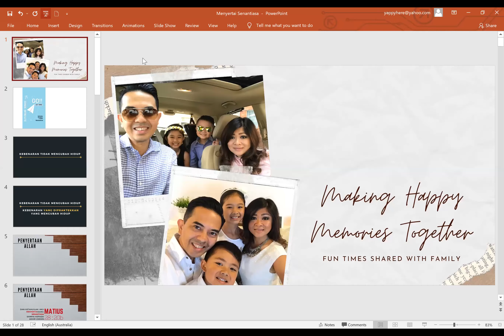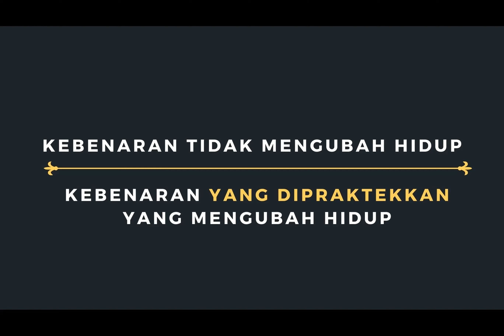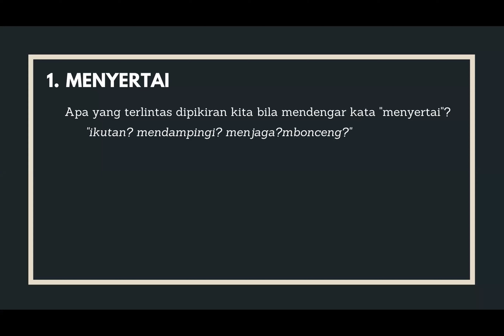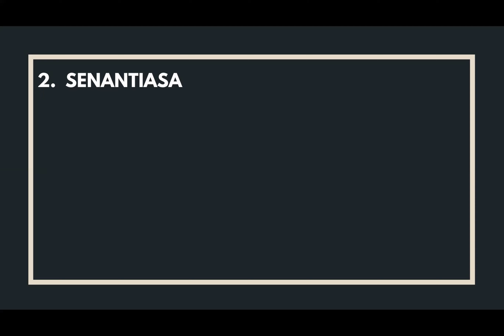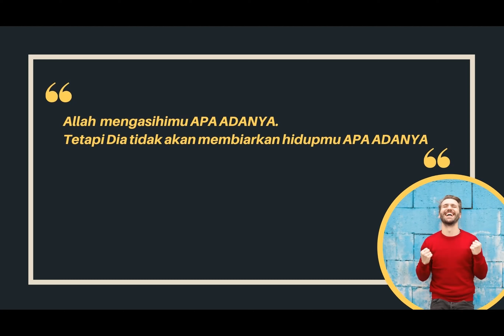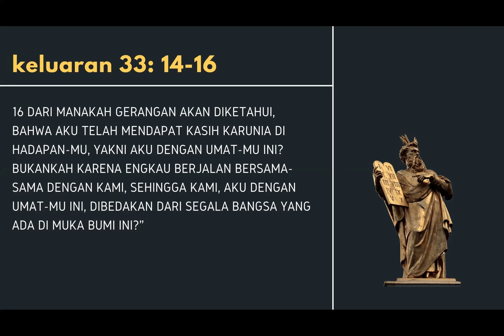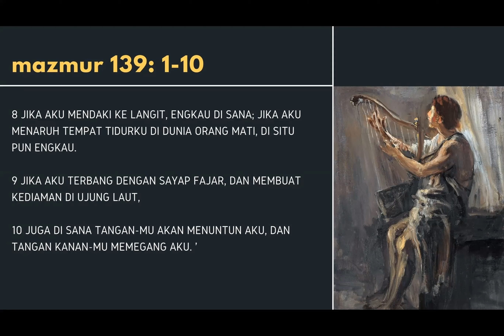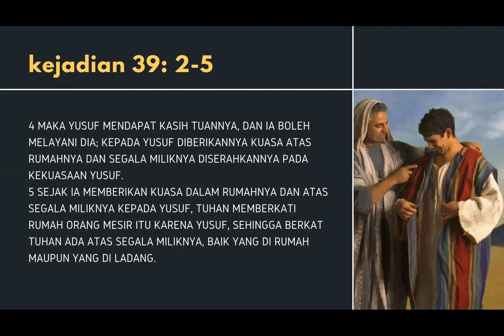Ibadah Raya DLC Max 29 Mei 2021 - Go! (Chapter 4)